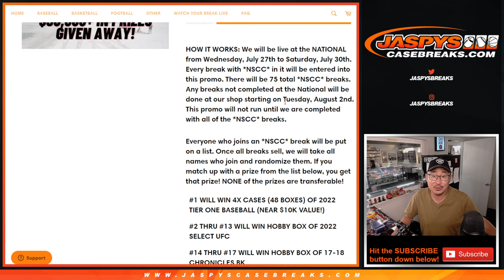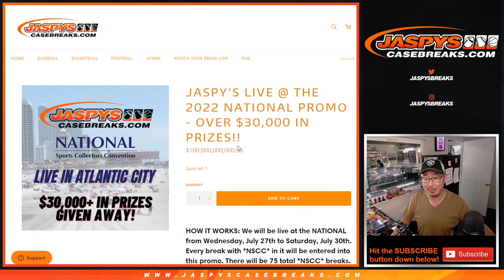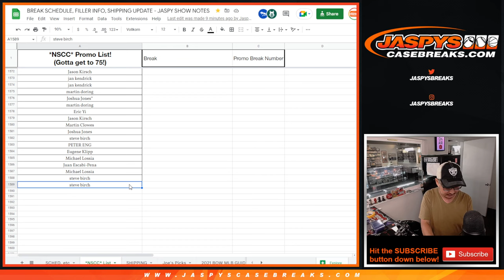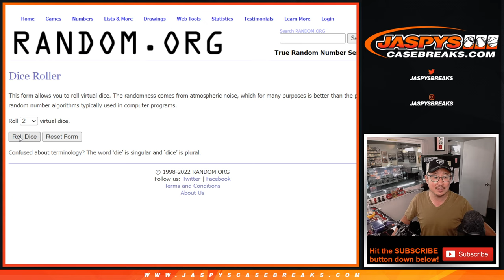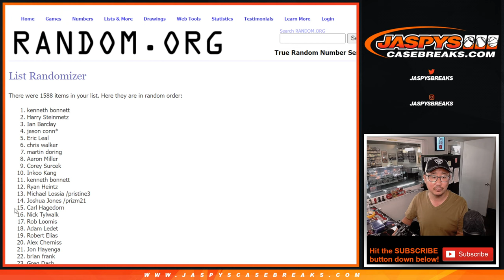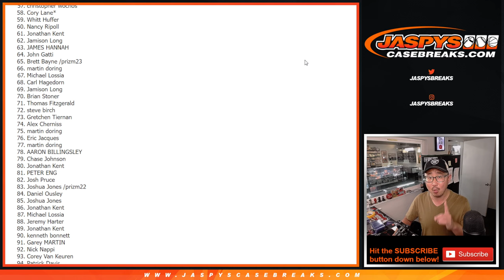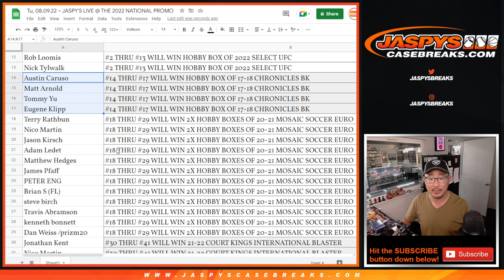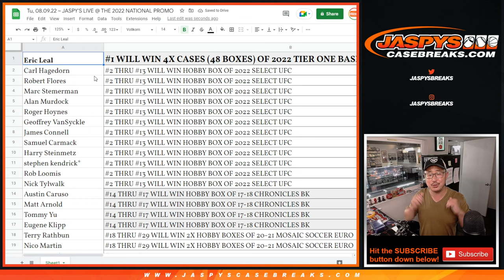Tu, 08.09.22 ~ JASPY'S LIVE @ THE 2022 NATIONAL PROMO